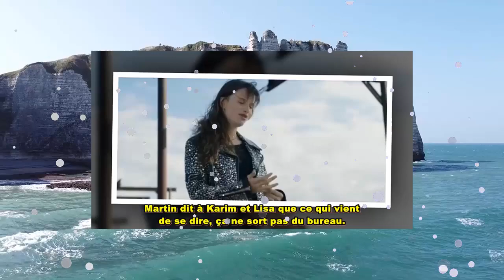Demain nous appartient ( DNA 1314 ) : Malik et Karim se battent, le sombre passé de Karim est révélé